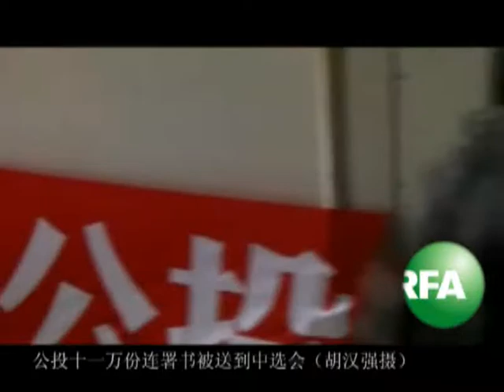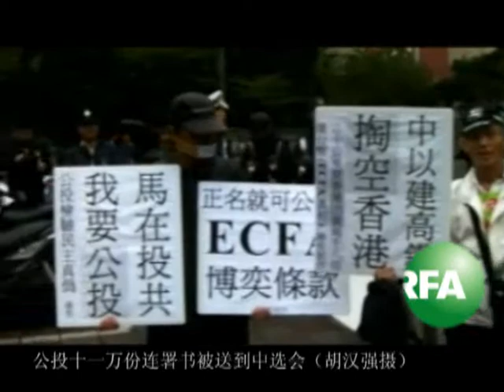台联将第一阶段ECFA公投连署书送达中选会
台联秘书长林志嘉与一批社团代表星期五下午将把第一阶段ECFA公投十一万份连署书送到中选会。下星期将启动第二阶段公投连署，目标是一百万份。自由亚洲电台记者胡汉强自台北报导 订阅自由亚洲电台YouTube频道

听众谈话

听众谈话